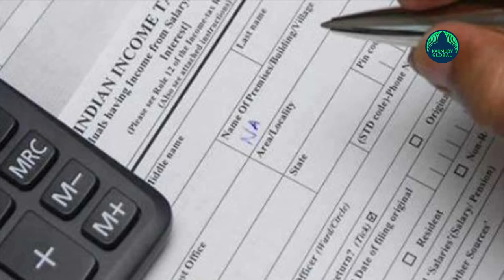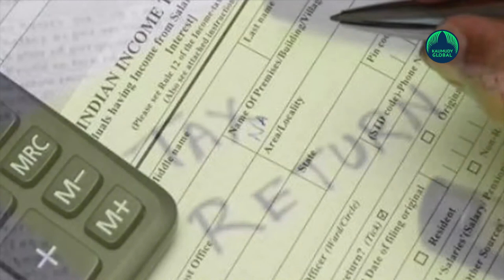How You Can Still File IT returns if you have missed the deadline!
July 31 was the deadline for filing the income tax return (ITR) for individual taxpayers for the assessment year 2022-23. The Income Tax department has received 5.83 crores filing, for AY 22-23, including 72.42 lakh ITRs on the last day.
However, those who have missed the due date can still have a chance to file their tax return till December 31 with a late fee. The penalty for filing belated ITR can go up to Rs 5,000 depending upon your earning slab.